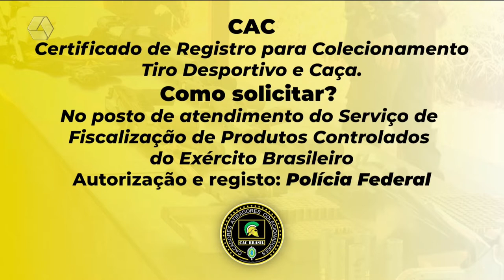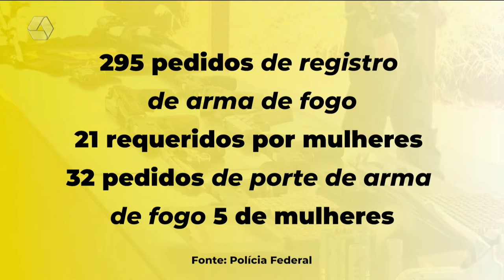Aumenta procura de mulheres em clube de tiros em Três Lagoas